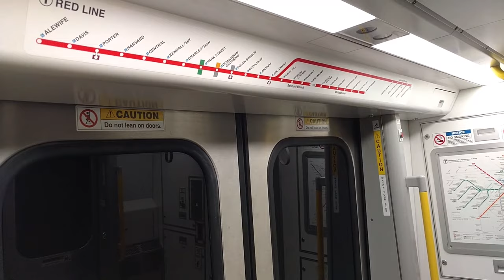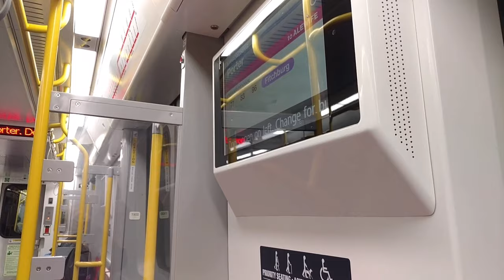MBTA NEW Red Line train ride [1900]